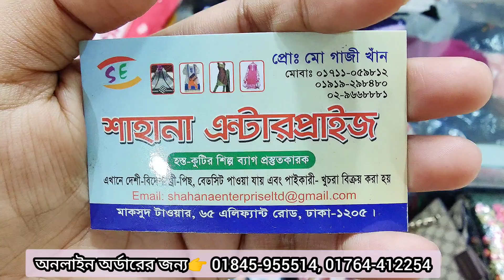লুটপাট প্রাইজে রুপকথার রাজকীয় Export quality বাটিক 3পিছ।। বিসনেস করুন অসাধারণ 3পিছ কিনে